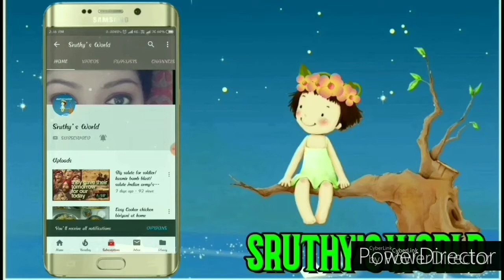5 മിനിറ്റിൽ റൂബിക്കയ അച്ചാർ/Ruby instant pickle/ലൂബിക്ക, ലൂവിക്ക,ചീമനെല്ലിക്ക,ശീമനെല്ലിക്ക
sruthysworldlatest ruby instant pickle